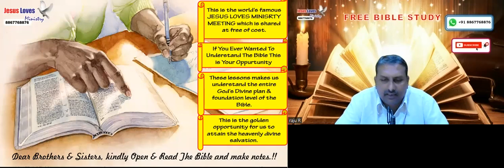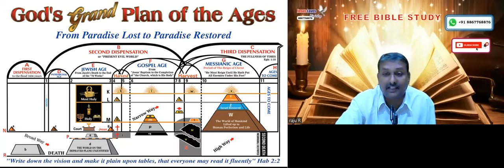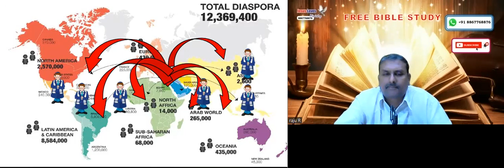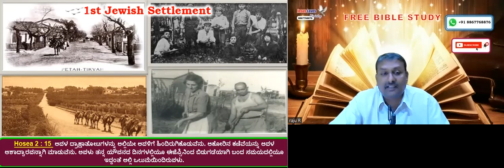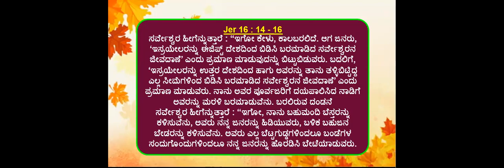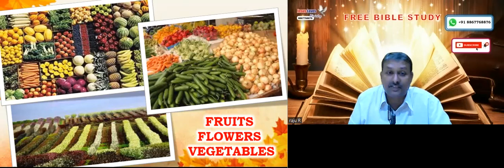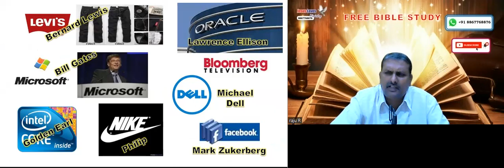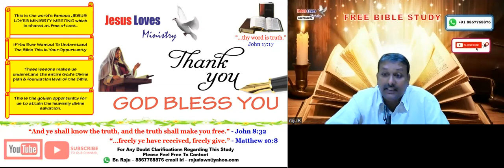Israel - Part - 1 Free Kannada Bible Study-Br Raju -8867768876